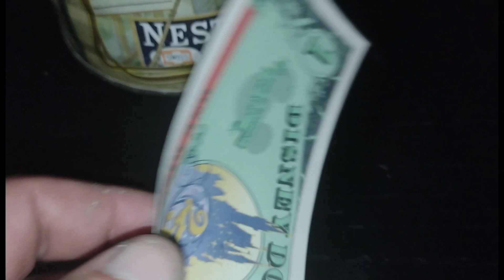lo que acaba de entrar a la colección 👌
muchas gracias cesar por estos regalos de 10 .
y muchas gracias a todos gente por todo el apoyo 😉👍